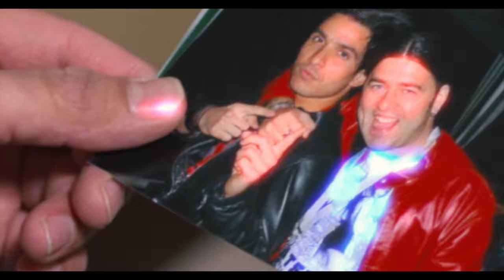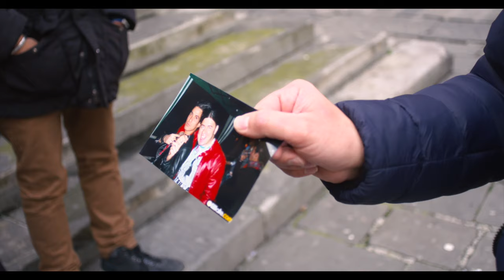Sexycools & Audiosonik - Sunshine & Happiness (Official Video)